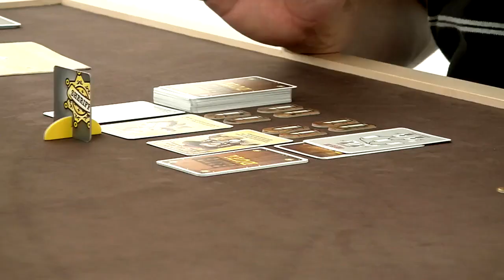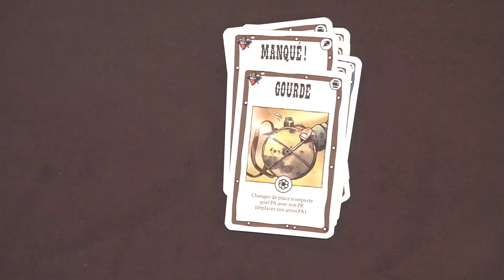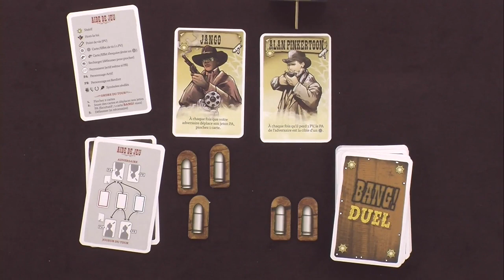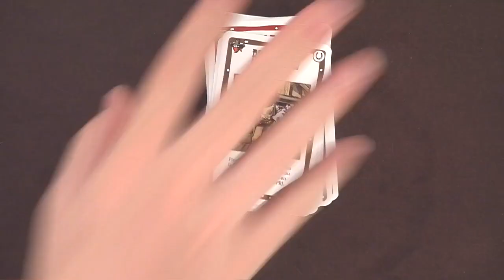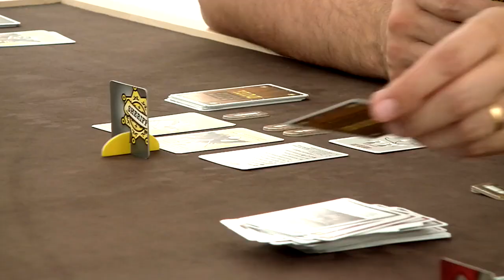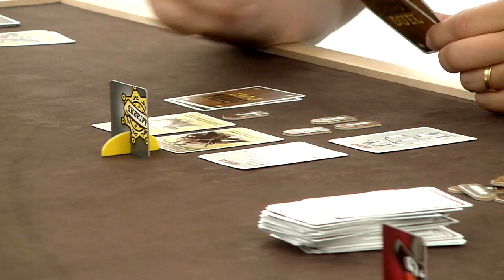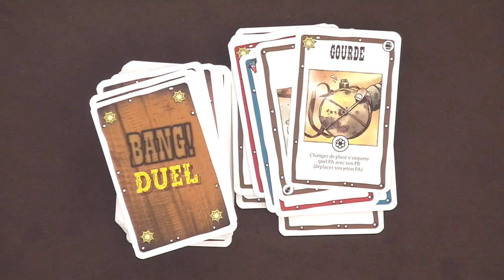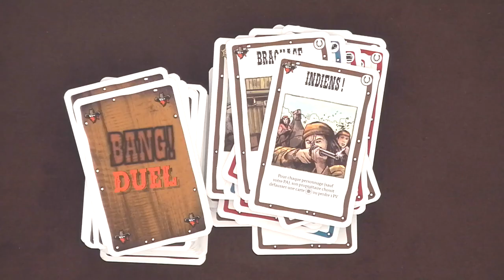Bang! Le Duel, de la partie !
Cela n'avait que trop duré.
La tension crépitait comme un steak oublié sur la poêle, le murmure rauque de la bande à Guillaume faisait trembler les planches dans le saloon, tandis que les mouvements de sourcils sournois du gang à Jamie ondulaient plus qu'une catin en plein travail dans un océan déchaîné. Ils allaient passer à l'action.
Un coup partit...